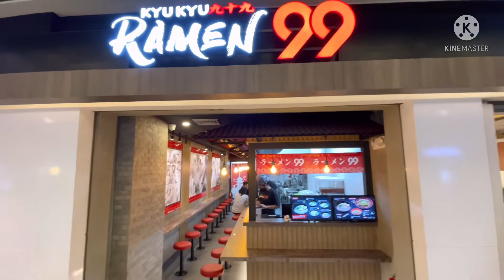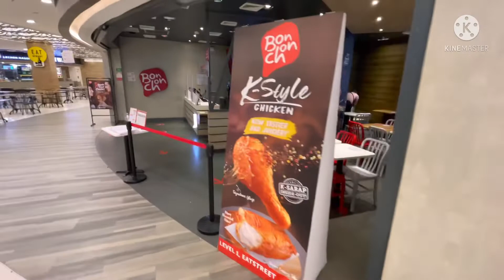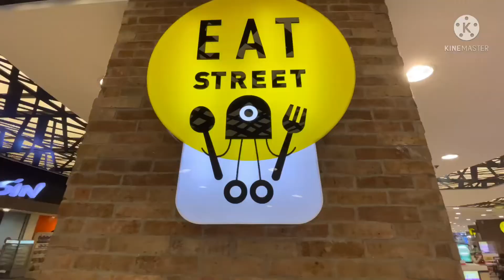Food Court Tour @ Robinsons Galleria Mall, Quezon City